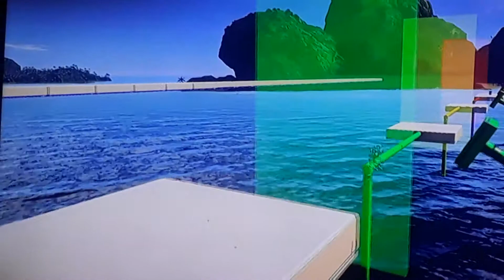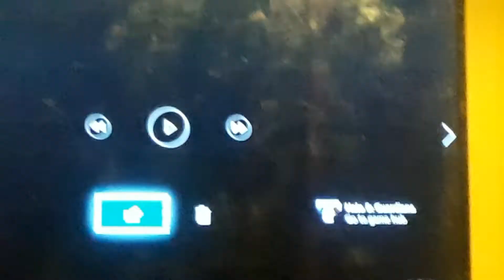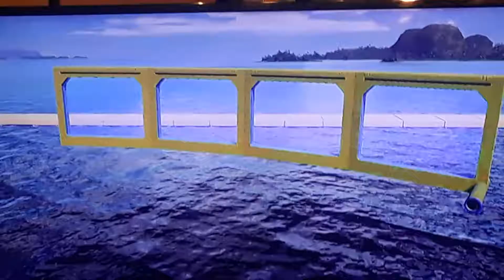Tournament 11 episode 5